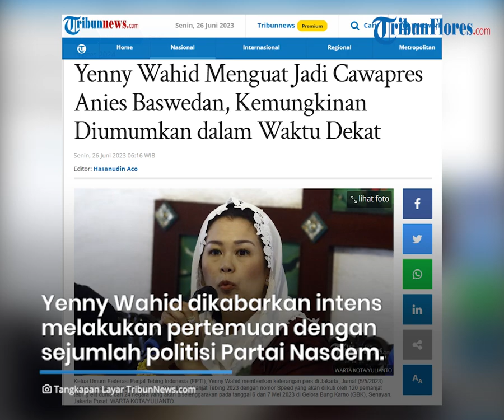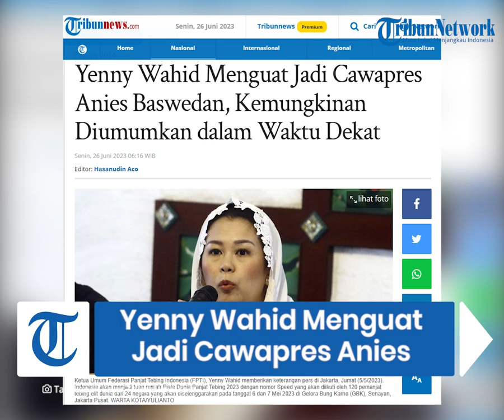Yenny Wahid Menguat Jadi Cawapres Anies Baswedan, Kemungkinan Diumumkan dalam Waktu Dekat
TRIBUNFLORES.COM, JAKARTA - Nama Zannuba Ariffah Chafsoh atau Yenny Wahid menguat jadi bakal calon wakil presiden atau cawapres Anies Baswedan.

Nama Yenny Wahid mengemuka pekan ini setelah dikabarkan intens melakukan pertemuan dengan sejumlah politisi Partai Nasdem.

Putri Presiden ke-4 RI Abdurrahman Wahid tersebut bahkan terang-terangan diajukan Partai Nasdem sebagai kandidat cawapres Anies.

Artikel ini telah tayang di Tribunnews.com dengan judul Yenny Wahid Menguat Jadi Cawapres Anies Baswedan, Kemungkinan Diumumkan dalam Waktu Dekat,

Sumber: TribunNews.com
Editor: Hasanudin Aco
VP: Ian Taopan